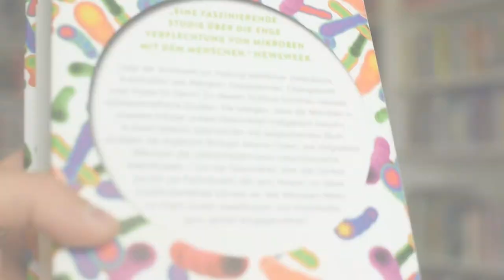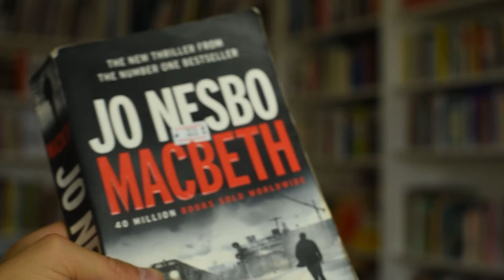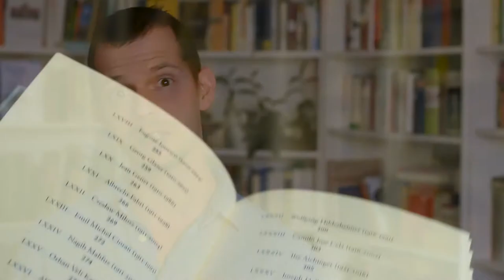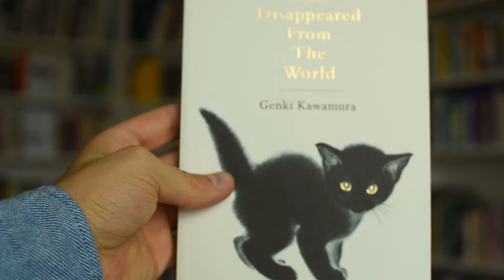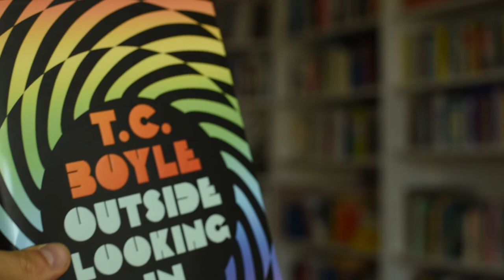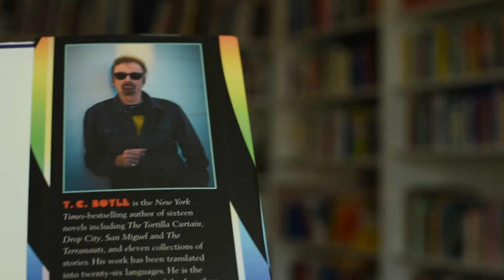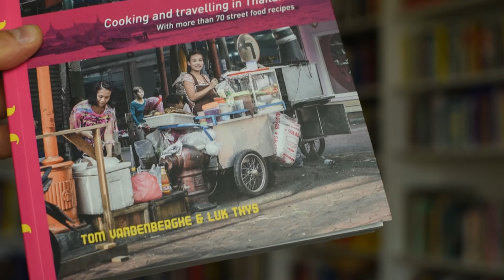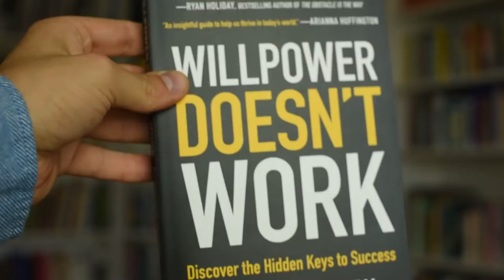Neuzugänge: Book Haul Mai 2019 | booktube | schwarzaufweiss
Hey Leute, hier einige Bücher, die gerade bei mir eingezogen sind. In diesem Video stelle ich euch 10 Romane, Ratgeber und Sachbücher vor:

Die stille Macht der Mikroben
Jo Nesbo: Macbeth
Hans Magnus Enzensberger: Überlebenskünstler
Neruologic
Willpower doesn't work
Genki Kawamura: If cats disappeared from the world
T.C. Boyle: Outside looking in
The beautiful cure
Italo Calvino: Die unsichtbaren Städte
Bangkok Streetfood